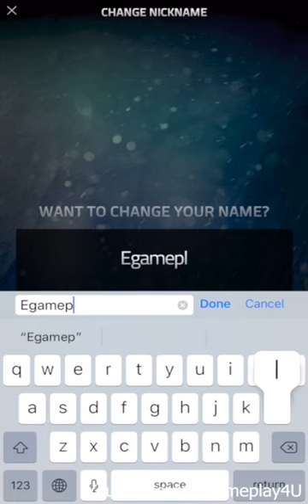MLB Tap Sports Baseball 2019 Gameplay Walkthrough (Android, iOS) - Part 1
BC 2049, the highly developed human civilization under invasion of vicious aliens. Humanity is imperiled.
Remnant human came together, pooling resources and throwing aside old rivalries for the sake of the greater good. To save the collapsing world, hence Project Zero was born.

Team up to build your roster and dominate the league in Tap Sports Baseball 2019 !

Play with Friends, Join Clubs, and Tournaments
• Join a club and take on every team in Tap Sports Baseball in fresh new events every day!
• Clubs let you compete for the top prizes!
• Compete against multiple friends in action-packed gameplay sessions
• Play in daily events and prove who possesses the ultimate team in head-to-head competitions

Manage Your Team, Compete to Win
• Play with official MLB Teams and MLBPA Players
• Build and level up your MLB roster to climb up the leaderboards
• Compete for the greatest baseball legends in daily events and challenges
• Swing for the fences in numerous modes: Slugfest, Walk Off Hero, Pick’em and many more
• Tap to swing with easy one-touch controls, anytime and anywhere